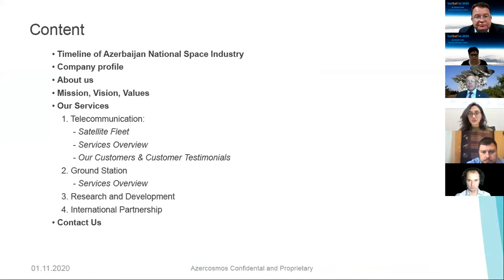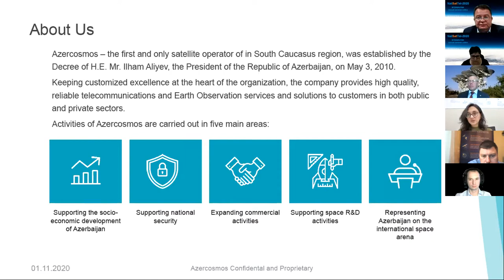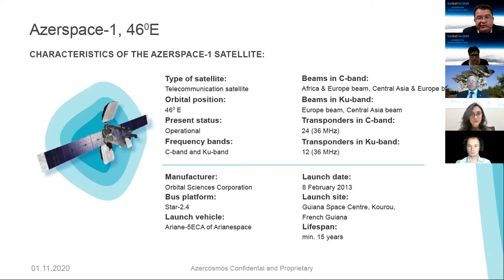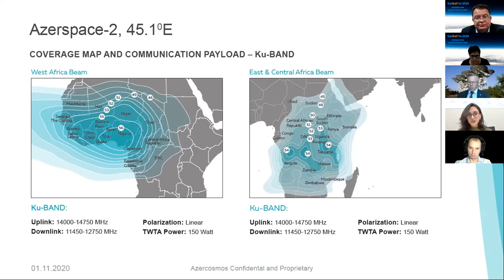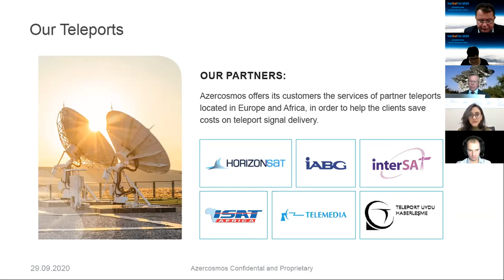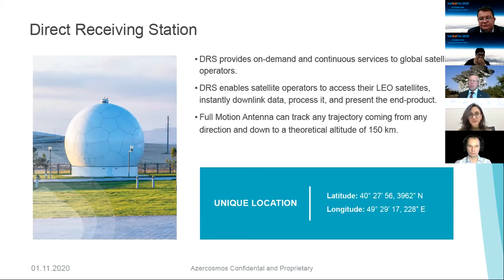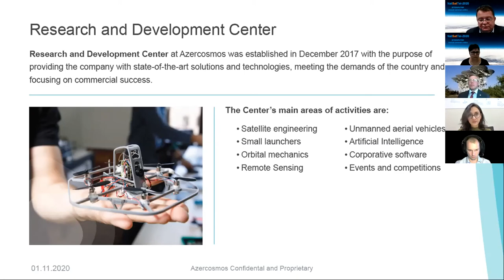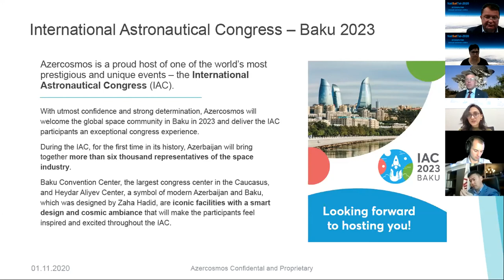Azercosmos projects on the domestic and international satellite markets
Natsattel-2020. Natavan Hasanova, Azercosmos